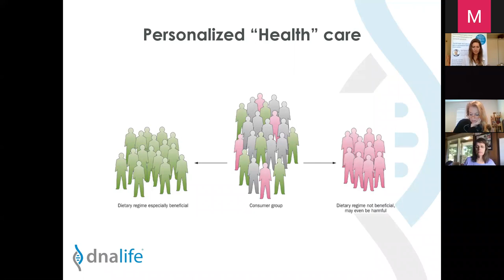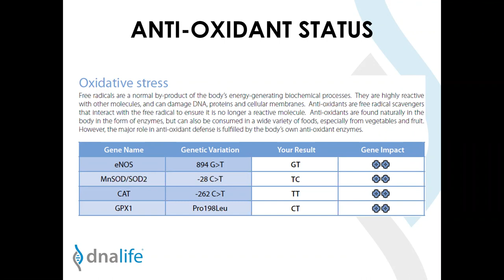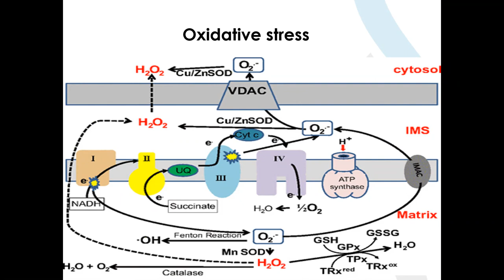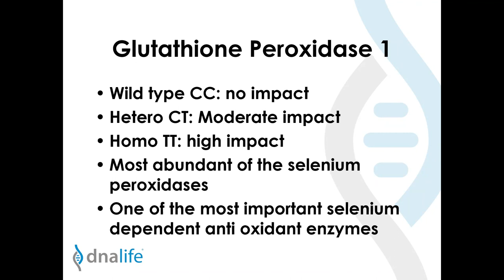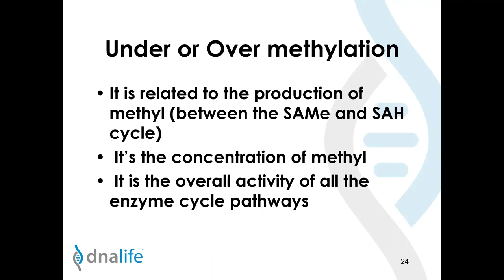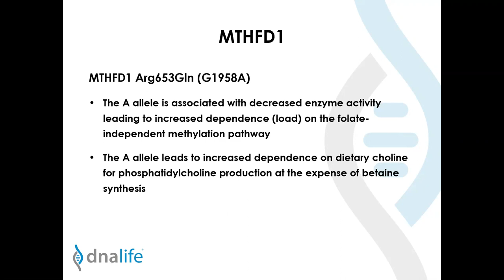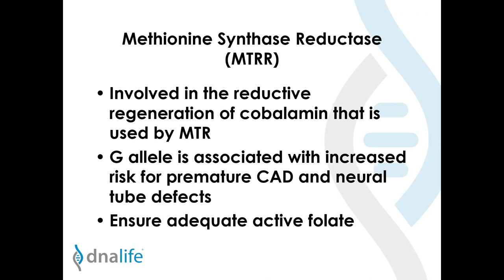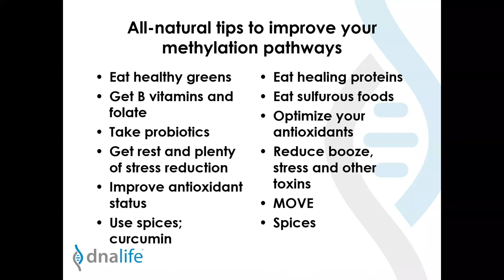A review on genetic testing of oxidative stress and methylation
Drs Mark and Michelle Sherwood have experience utilising the DNALIFE suite of genetic tests on many hundreds of their patients. They have also several years experience, teaching clinicians how they can incorporate this ultimate personalised medicine approach with their patients. This one hour webinar will walk through the most important genes associated with oxidative stress and methylation. It works as a taster to their 3 day live DNALIFE online training - with the next one coming up in September 2020.